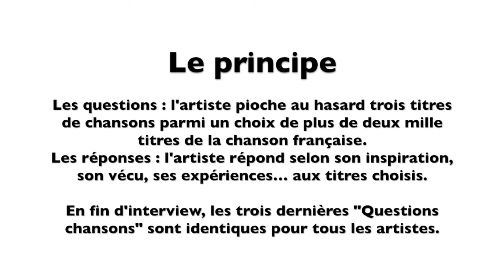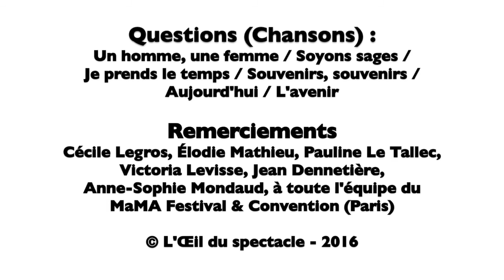L’Œil du spectacle Interview Liset Alea Les Trois Baudets 14 octobre 2016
L’Œil du spectacle vous propose l’interview « Questions chansons » de Liset Alea - MaMA Festival & Convention 2016, Les Trois Baudets (Paris), le 14 octobre 2016.